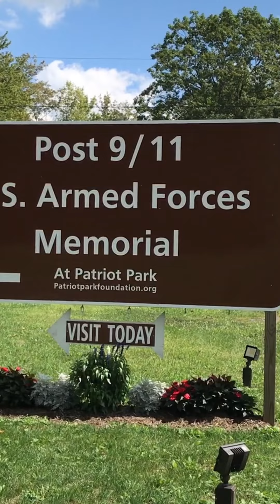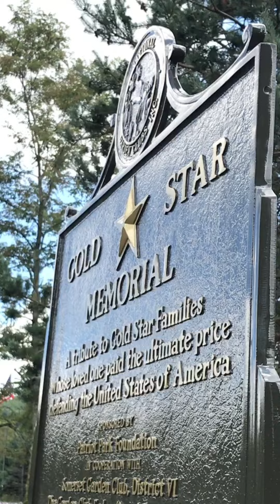The War On Terror Memorial That You Need To Support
This is not the first, nor the last, time you've heard be talk about Patriot Park. Situated across from the Flight 93 National Memorial in Stoystown, PA, this venture hopes to establish a permanent memorial to 7,000 American servicemen and women killed during the War of Terror. This is a mission that encourage you to support!

Three Cheers For The Garrison!:
Skunx Workshop
Robert Fryman
Trippy Soul